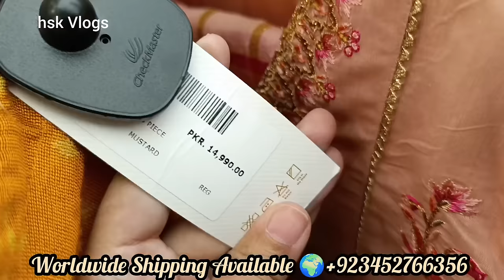❤️ J. Junaid Jamshed New Collection 2024 ♥️ j.sale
j.
j.sale
j.eid sale
j. 50%off
J. New Eid Collection 2024
Ramzan edits
Ramzan collection 2024
Eid clothes
Eid collection on brands
New Eid Collection 2024
Saya eid collection 2024
Sale 2024
Winter sale 2024
J.Sale 2024
J.sale today
J.sale
j.junaid Jamshed sale 2033
hsk vlogs
J.sale alert
j. sale
j. Perfumes
Sapphire sale
Sanasafinaz
Sale 2023
J.
J. Factory
J.online
J.official
Sale 2023
sale today
Sale today
Sale
Sale 2023
hskvlogs
hsk vlogs
Psl 2024
Psl